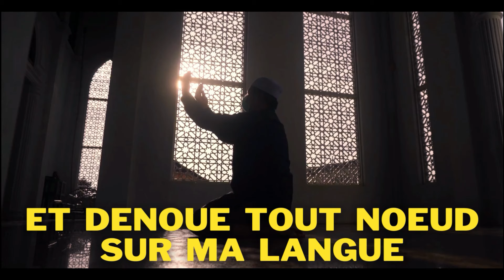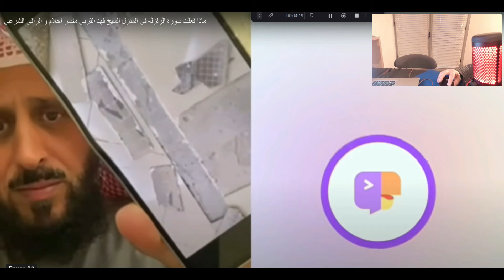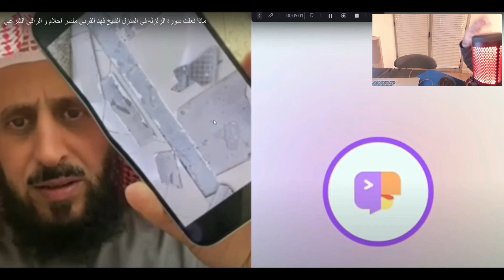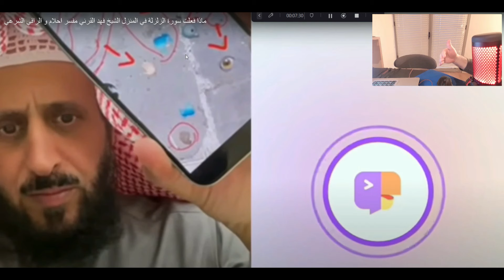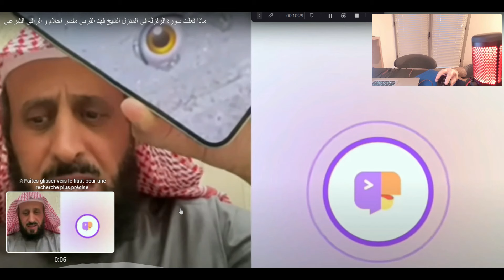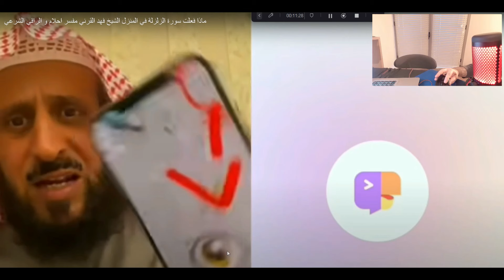ELLE FAIT ROQIA AVEC LA SOURATE AZ ZALZALA ET DES CHOSES BIZZARES SE PASSENT CHEZ ELLE... ELLE JURE